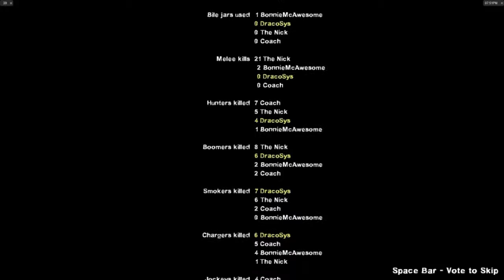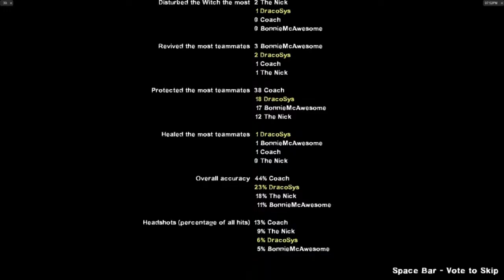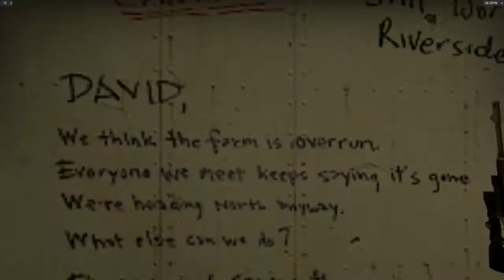DracoSys with PWMB [Left 4 Dead 2]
Some L4D2 with The Nick and Bonnie McAwesome. BloopImmaJellyfish made an appearance about half way through. We began on The Passing and the server we were on ended up throwing us through whatever it wanted afterward.